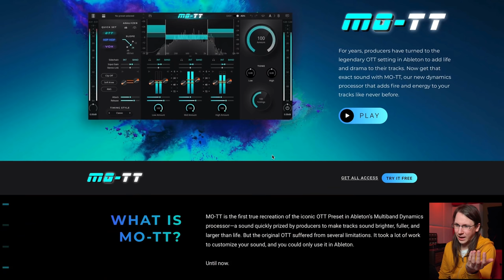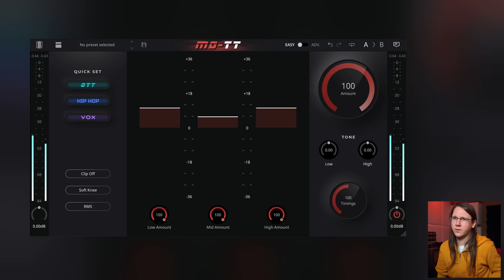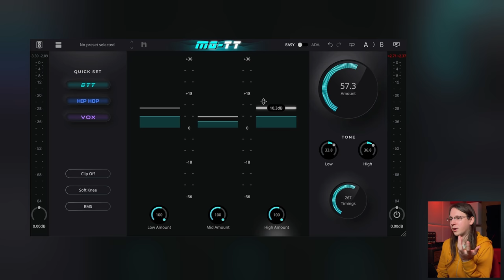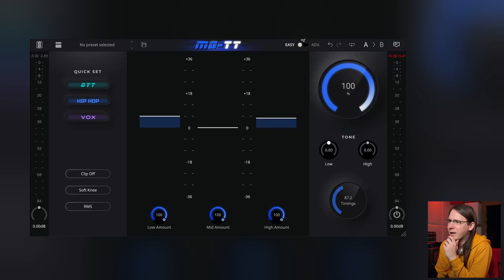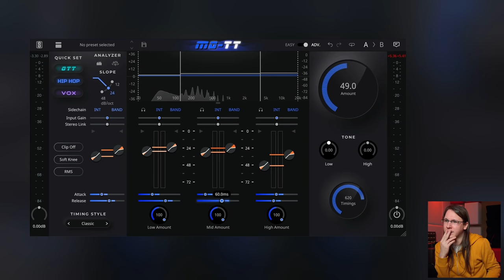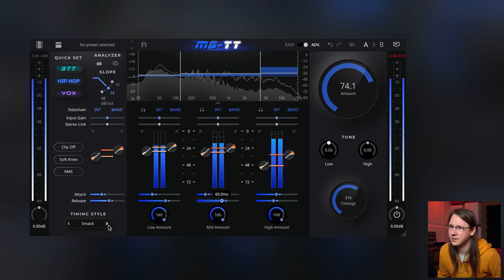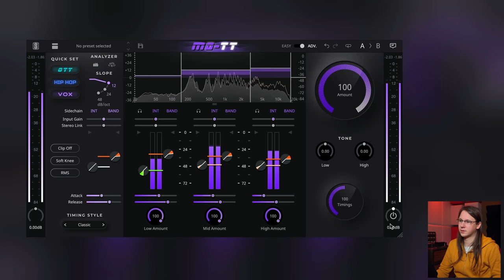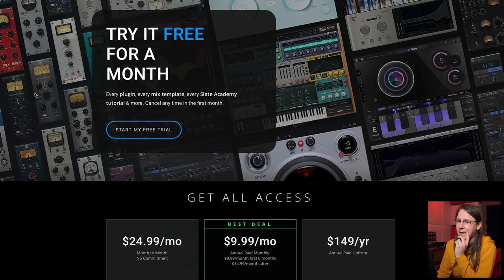even MORE OVER THE TOP?!?! || Slate Digital MO-TT